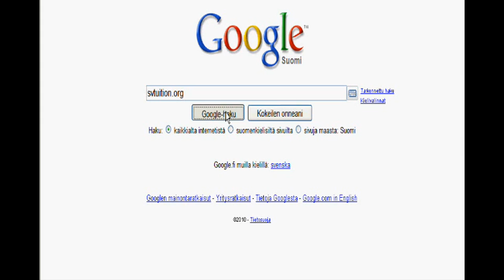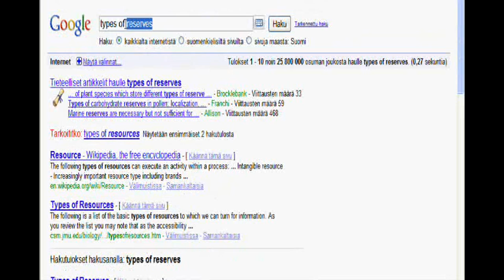Google Search on Screen Keyboard - Svtuition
With this video, you will learn to search google with screen keyboard.